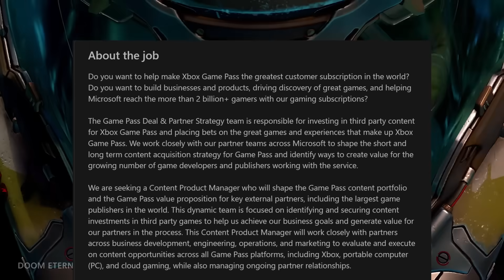🎮 EL PLAN de Xbox con ACTIVISION y Game Pass | Starfield y Mario Wonder ARRASAN | Sony PS5 - Semons